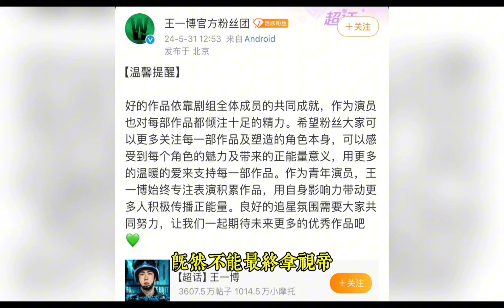王一博白玉蘭獎出局？年纪轻轻来日方长吧！贏在虐粉还固粉了！王一博